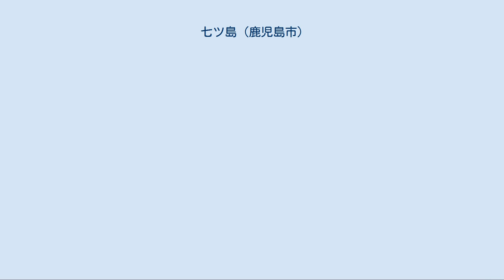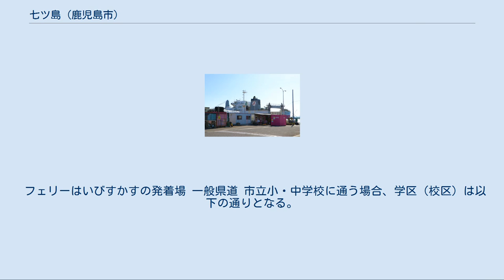七ツ島 (鹿児島市)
日本 」 鹿児島県 」 鹿児島市 」 七ツ島 七ツ島（ななつじま）は、鹿児島県鹿児島市の町丁。
七ツ島一丁目と七ツ島二丁目がある。
 全域が鹿児島臨海工業地帯の1号用地B区として埋立てられ造成された工業地帯である。
 鹿児島市の南部、臨港地域に位置している。
北方には南栄、谷山港、坂之上、南方には平川町、西方には光山が接しており、東方には鹿児島湾に面している。
 町域の北部には七ツ島サンライフプールやその周辺に商業施設が所在し、南部は金属加工、食料品などの工場が集積する工業地帯となっている。
 町域を南北に鹿児島県道219号玉取迫鹿児島港線が通っており、産業道路の一部として機能している。
また、沿線には埋立以前にあった七つの島のうち父島と呼ばれていた島の一部が現存している。
 表の上方向が北を示す。
 「七ツ島」という町名は埋立以前に大小七つの島が附近に所在し、そこが景勝地として知られていたことに由来している。
 1974年頃の国土航空写真。
南側は埋め立て工事が進んでおり、北側には埋め立てられる前の七つの大小の島が見える。
国土交通省 国土画像情報（カラー空中写真）を基に作成 埋め立てが行われる以前は緑地公園の付近は砂浜となっており、谷山市街地に近いため多くの海水浴客が訪れていた。
1972年（昭和47年）10月に埋め立て工事に着手し、1976年（昭和51年）にかけて鹿児島臨海工業地帯の1号用地B区として埋立てられ造成された工業地帯である。
205ヘクタールの区域が埋め立てられ造成されたもので、事業費は約263億円であった。
 埋め立てが完了した後の1977年（昭和52年）11月7日に平川町の一部及び平川町地先の公有水面埋立地より「七ツ島一丁目」、平川町地先の公有水面埋立地より「七ツ島二丁目」が設置された。
 七ツ島二丁目の区域にあたる鹿児島臨海1号用地B区の用地について石川島播磨重工業と1974年（昭和49年）に売買契約を締結されたが、1988年（昭和63年）の時点で陸上機械部門が置かれたのみでその他は遊休地となっていた。
2002年（平成14年）に撤退し、跡地は鹿児島七ツ島メガソーラー発電所が建設され2013年（平成25年）に運転開始した時点では日本の太陽光発電所で最大の発電出力を有していた。
 フェリーはいびすかすの発着場 一般県道 市立小・中学校に通う場合、学区（校区）は以下の通りとなる。